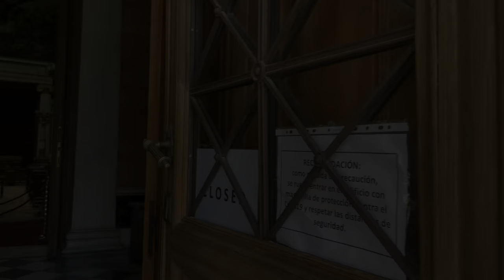Walk in Greece | Academy of Athens | National Kapodistrian University | Vallianeio Megaron | 4K HDR